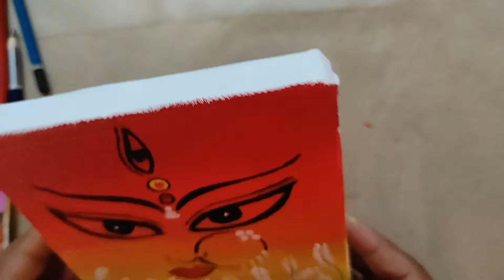Mini Durga Puja Canvas Painting. Easy for Beginners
An easy and fun tutorial for painting Durga Maa on the occassion of Durga Puja.
We used
Square Canvas
Acrylic paint
Brushes